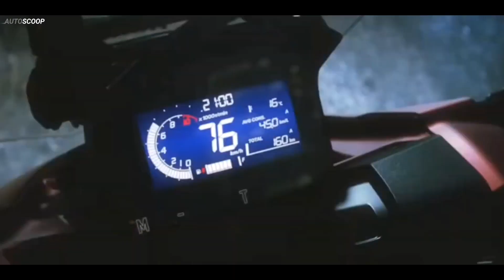2023 Honda Captain America Limited Edition Scooter Has Launched - ADV Walkaround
2023 Honda Captain America Limited Edition Scooter Has Launched - ADV 160 Walkaround